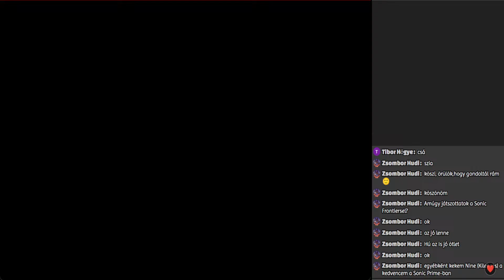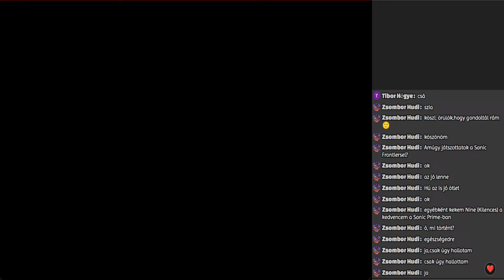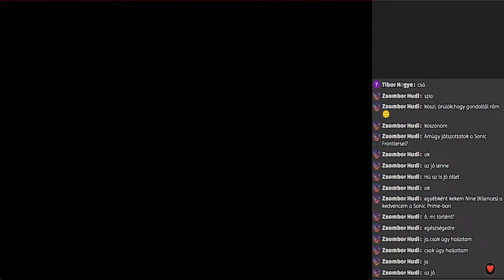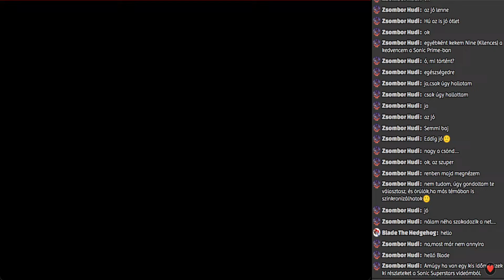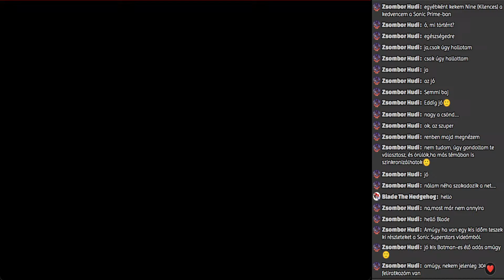random élő adás | nem nézői stream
random élő adás